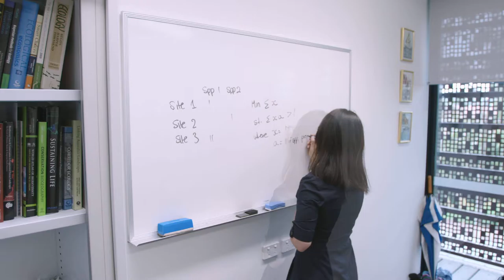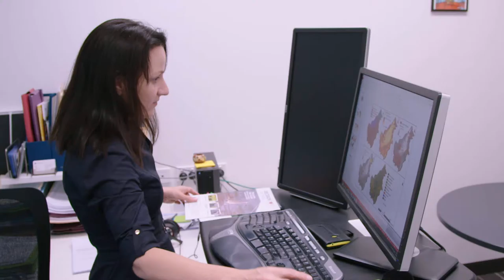2016 Frank Fenner Prize for Life Scientist of the Year